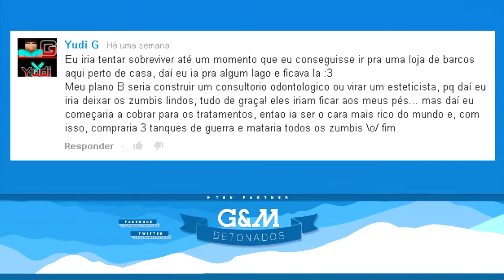Dead Island Epidec GANHADORES!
Só me adicionar na Steam, fiquem atentos na caixa de entra de vocês do Youtube.
Músicas por Lukan Peixe.